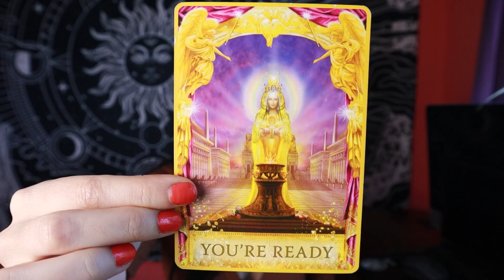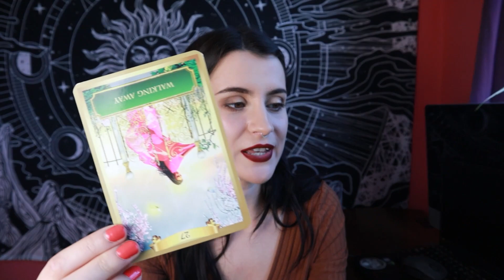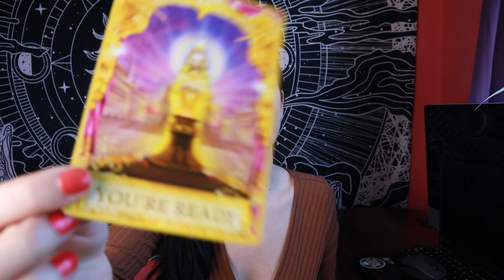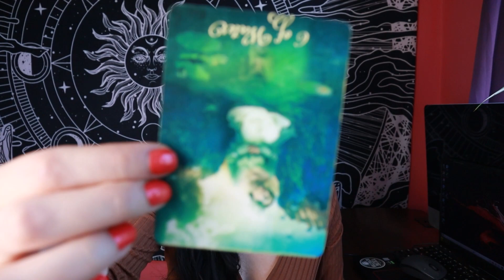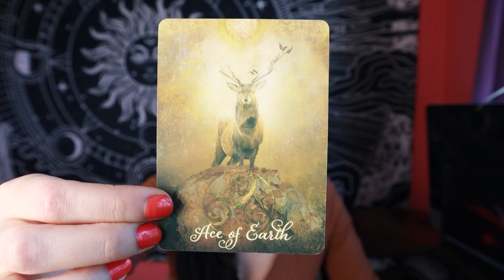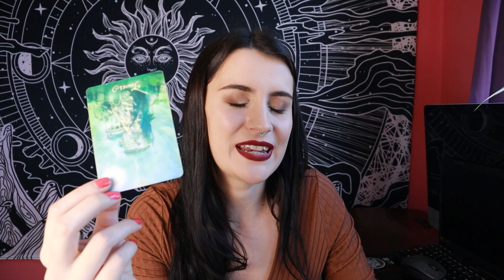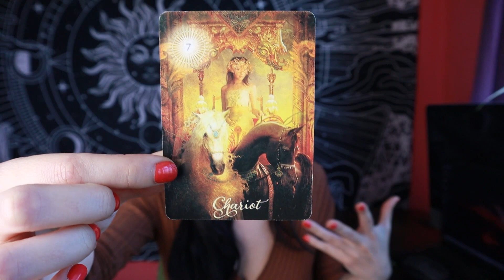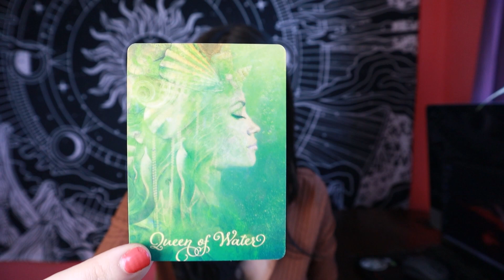TAURUS ♉ SO MUCH GOOD After Letting This Go! MAY 22nd - 28th Tarot Reading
Welcome, Taurus! This is your tarot reading for the week of May 22nd to the 28th.